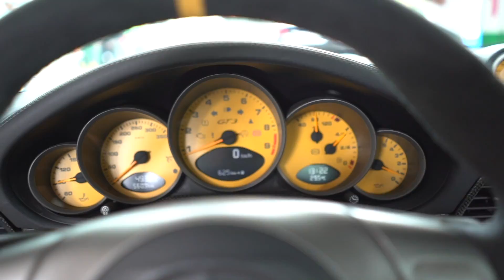FERRARI V12 MAIS EXCLUSIVA DO BRASIL! ROLE NA AV EUROPA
Porsche Gt3, somente 6 unidades no Brasil. Nunca encontrei carros tão exclusivos em um só dia de Av Europa em um só dia!